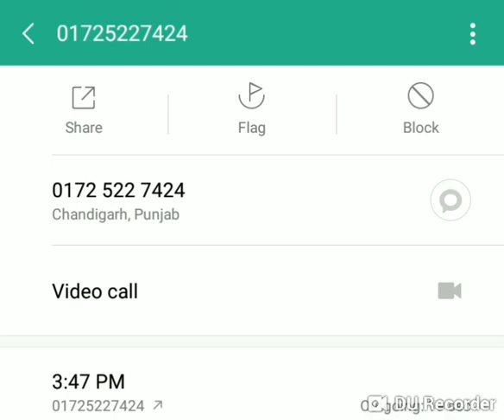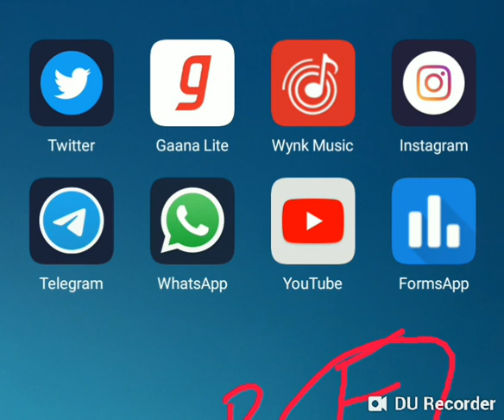PSEB 10TH 12TH EXAM 2021 | ROLL NUMBER | ਰੋਲ ਨੰਬਰ ਬਾਰੇ ਜਾਣਕਾਰੀ | ਸਿੱਖਿਆ ਬੋਰਡ ਨਾਲ ਫੋਨ ਤੇ ਗੱਲਬਾਤ 👳📲